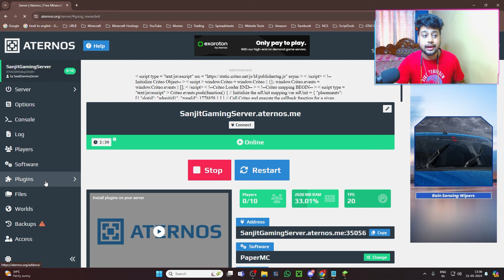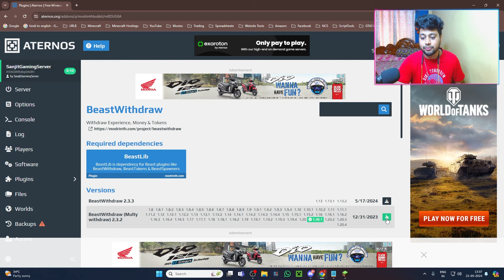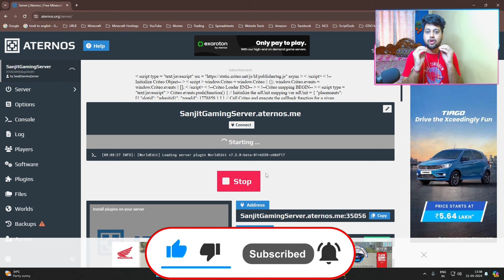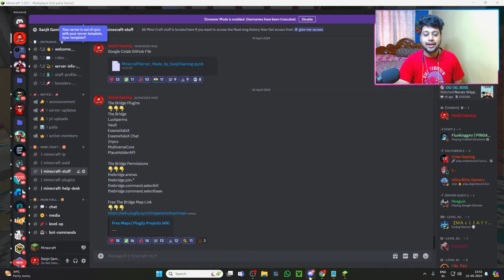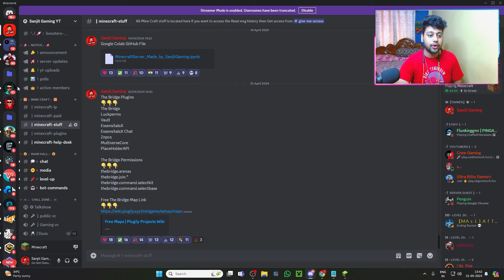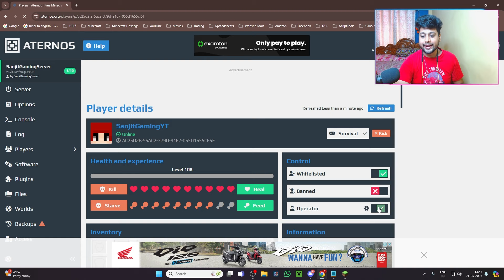How To Withdraw Money On Hand in Minecraft Server | BeastWithdraw Plugin